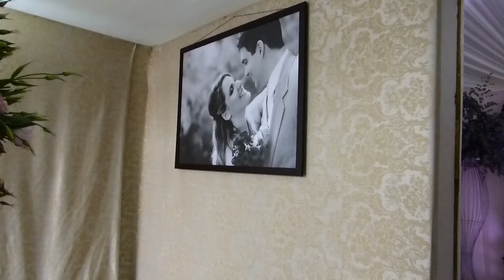Trailer Simone + Rafael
Video Editado e Apresentado no dia da Festa